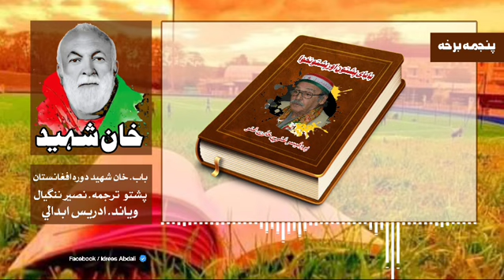Khan Shaheed Abdul Samad Khan Achakzai visit to Kabul part 05